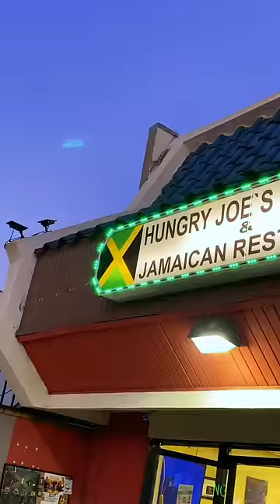🇯🇲 Jamaican Food (Ox-Tail) 🥘